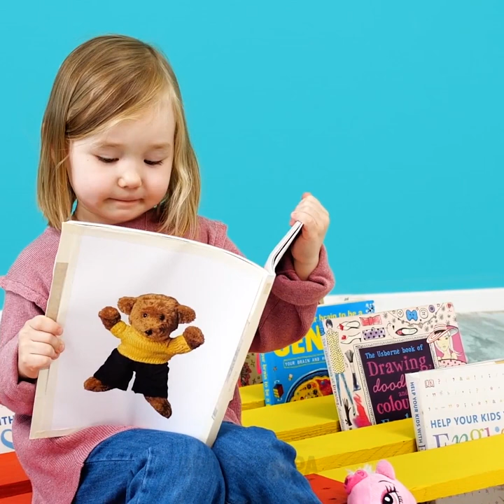FABRIQUE UNE ADORABLE NICHE POUR TON CHAT AVEC DES PALETTES || INCROYABLES IDÉES DIY POUR TON JARDIN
Nos animaux sont plus que des créatures qui nous tiennent compagnie, ce sont des membres à part entière de notre famille. Par conséquent, ils méritent le meilleur. Dans cette vidéo, nous allons donc te montrer comment construire une niche pour ton chat ou ton chien de tes propres mains. Tu auras besoin de palettes en bois et d'accessoires pour les transformer en véritables villas pour tes animaux. Tout d'abord, nous allons construire une niche pour un chat avec différents étages incluant des jouets, des grattoirs et un plafond en herbe pour que ton chat puisse s'amuser.

Ensuite, ce sera le tour de nos amis canins. Nous allons construire une magnifique niche chaleureuse pour que ton chien puisse se reposer dans le jardin. Mais, ce n'est pas tout. Aujourd'hui, tu vas aussi apprendre comment construire ta propre piscine, qui sera parfaite pour les jours d'été. Un jardin vertical avec des herbes aromatiques est indispensable dans ta cuisine, alors découvre comment le fabriquer en utilisant des palettes !

Horodatage :
0:01 – Niche pour un chat
4:00 – Niche pour un chien
7:06 – Piscine chaude DIY
11:14 – Jardin vertical avec des herbes aromatiques
12:35 – Coin lecture pour tes enfants